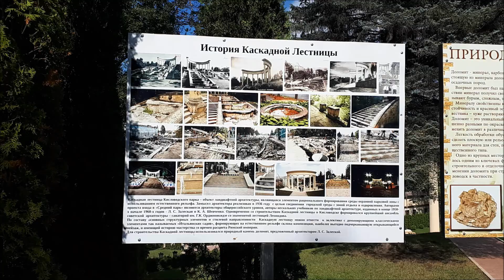Кисловодск Каскадная лестница